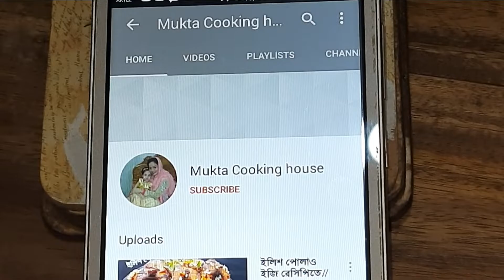অল্প সময়ে খেজুরের গুড়ের পাটিসাপটা পিঠা রেসিপি//পাটিসাপটা পিঠা/How to make patishapta pitha recipe.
ingredients :

for butter :
Dry rice flour - 1 cup

For Feeling :
hot water-  1 cup
Rice powder - 3 tbsp
Oil

পিঠা